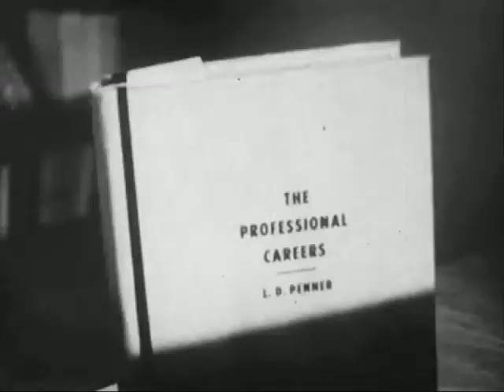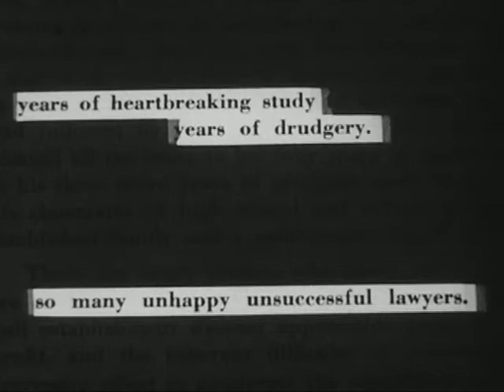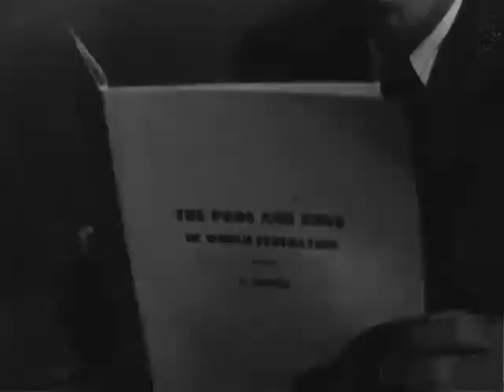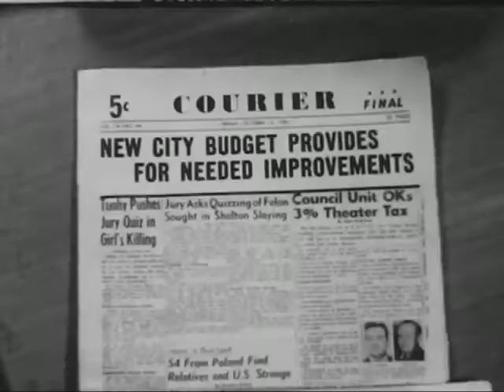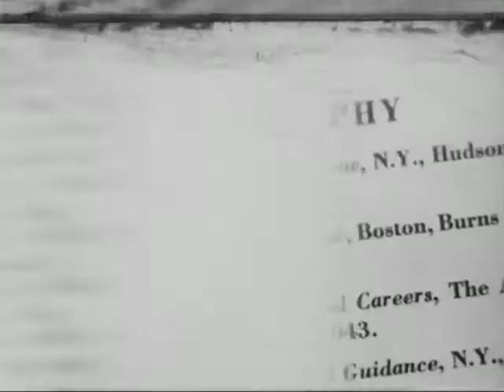Educational - How To Judge Authorities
How to Judge Authorities by Coronet